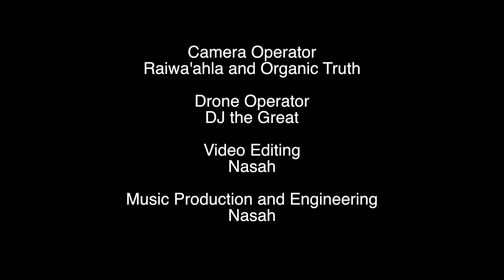Chamad - Crunch Time (Official Video)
Download the EP, Sowing Season

And that, knowing the time, that now it is high time to awake out of sleep: for now is our salvation nearer than when we believed.  Romans 13:11

"Crunch Time," the third visual from Chamad's debut project, Sowing Season 10/23/18!

Courtesy of the good folks over at Organic Truth!

Shalawam Family. Enjoy!!!